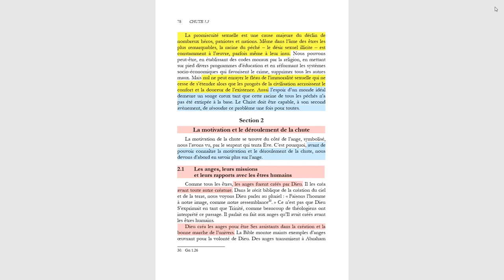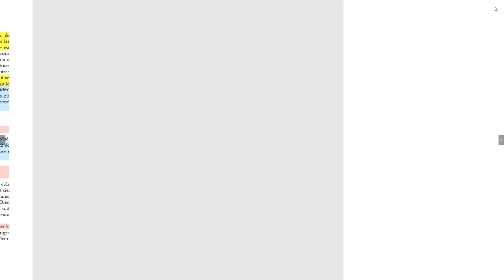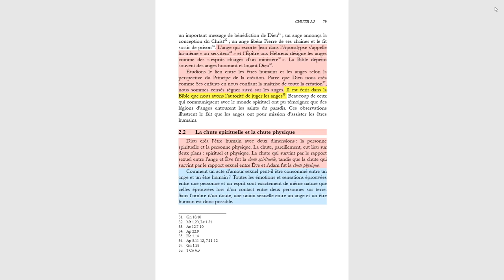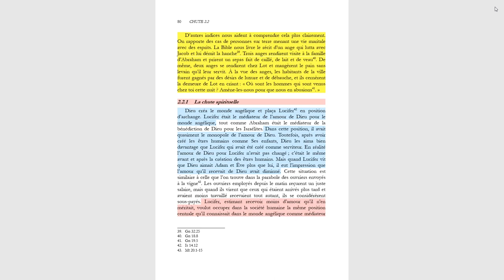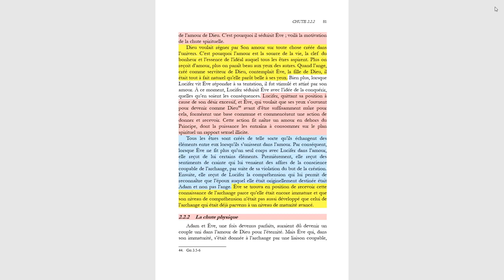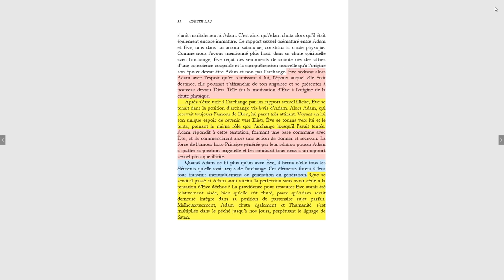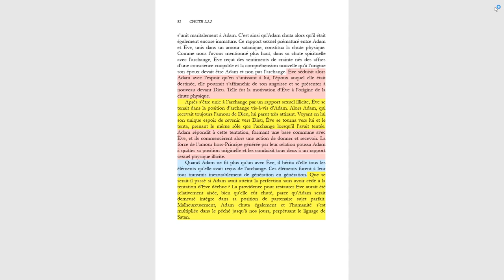Chapitre 2 - Section 2 La motivation et le déroulement de la chute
Principe divin - Partie 1 - Chapitre 2 - Section 2 La motivation et le déroulement de la chute